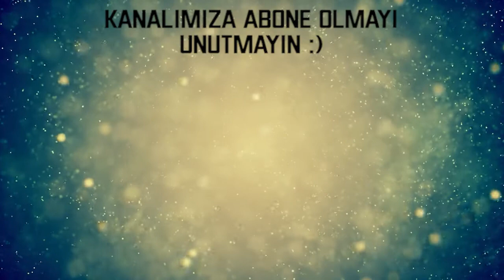Dikkat Dağınıklığı Olanlar Florit Taşını Nasıl Kullanmalı - Belgin Dal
Dikkat Dağınıklığı Olanlar Florit Taşını Nasıl Kullanmalı - Belgin Dal adlı videomuz yayına hazır. Şifalı Taşlar ve Bioenerji Uzmanı Belgin Dal'dan bilgi dolu bir video. Dikkat Dağınıklığı Olanlar Florit Taşını Nasıl Kullanmalı merak ediyorsanız Şifalı Taşlar ve Bioenerji Uzmanı Belgin Dal sizlere detaylı ve çok önemli bilgileri paylaştı. Dikkat Dağınıklığı Olanlar Florit Taşını Nasıl Kullanmalı - Belgin Dal adlı videomuzu beğenmeyi unutmayın...

- Dikkat eksikliği gidermek için ne yapmalı?
- Dikkat dağınıklığı nasıl geçer?
- Yetişkinlerde dikkat eksikliği?
- Dikkat dağınıklığına ne iyi gelir?
- Dikkat eksikliği belirtileri nelerdir?